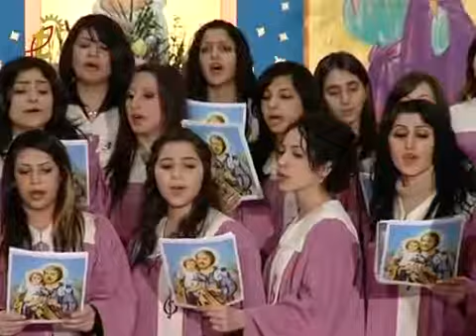ترنيمة كلدانية يا ملكثا يا بتولثا